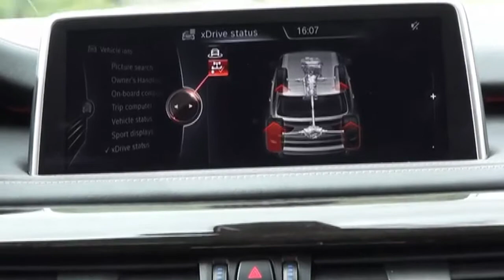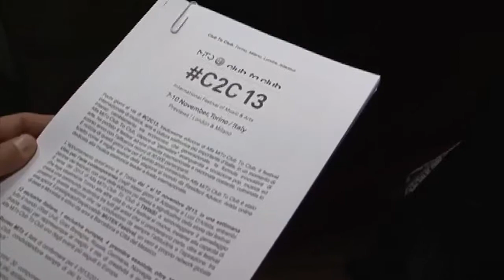Ruote in Pista n. 2225 - Le News di Autolink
Le pillole di Autolink
- BMW X5 xDrive
- Audi A8
- Hyundai i10
- Car2Go
- Mito C2C